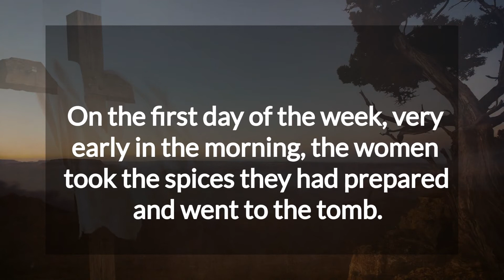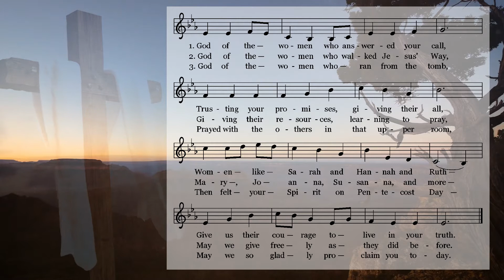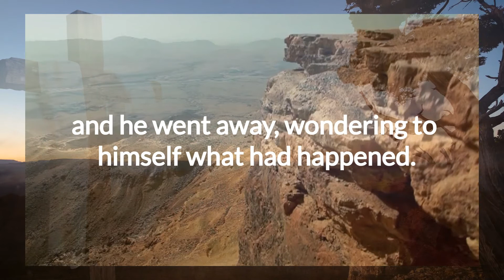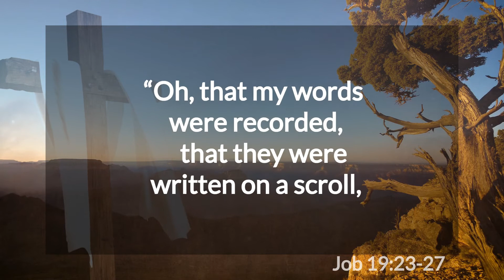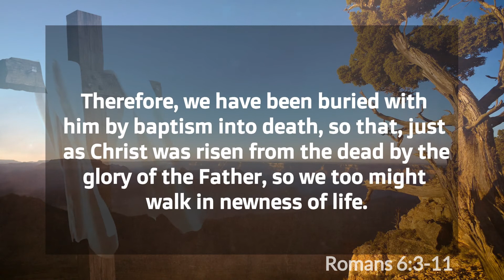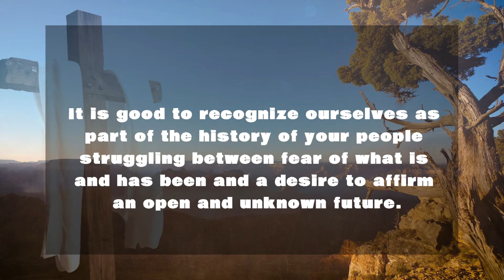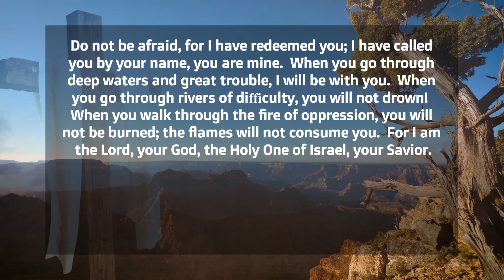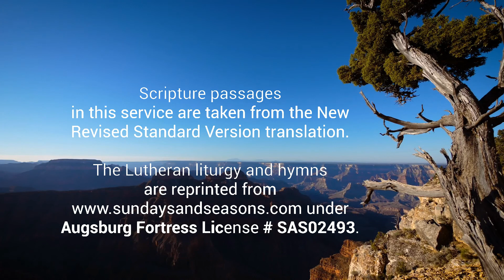Easter Sunrise Service 2021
For those who are awake, but not yet dressed or out of bed at sunrise, here is an online version of Advent Lutheran Church's 2021 Easter Sunrise Service, set against the awe-inspiring backdrop of the Grand Canyon.  This year, our focus will be on the witness of the women who went to Jesus' tomb on Easter morn.

To participate, you won't really need a bulletin, but here is the link to it anyway